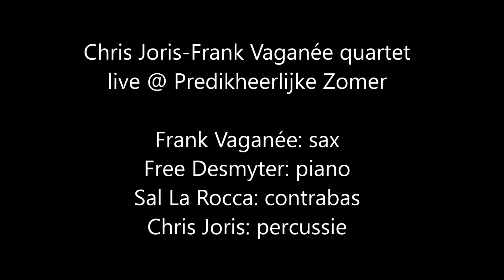Chris Joris-Frank Vaganée quartet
Live optreden tijdens Predikheerlijke Zomer op 18/9/2020 in Mechelen.
Frank Vaganée: sax,
Free Desmyter: piano,
Sal La Rocca: contrabas,
Chris Joris: percussie.